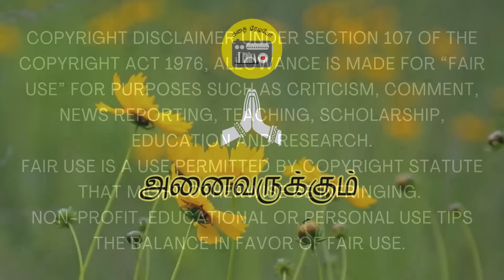தனக்கு வந்தால் தெரியும்| Tamil Family Story | Tamil Audiobooks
Thanakku vandhal theriyum, Tamil family story @kathairadiotamil

Hi friends, thanks for visiting Kathai Radio Tamil. Here in our Tamil storytelling channel, you can listen to Tamil short stories, Tamil novels and some historical Novels from legendry Tamil writers like Kalki, Na. Parthasarathy, R. Chudamani, Ki. Va. Jagannathan, Su. Samuthiram and many more.